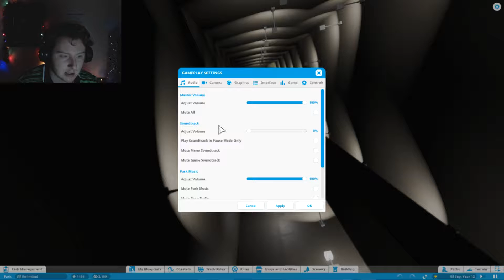TheShaunShow - Gaming Highlights - January 2018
January 2018 Highlights the best bits of my videos of this month.